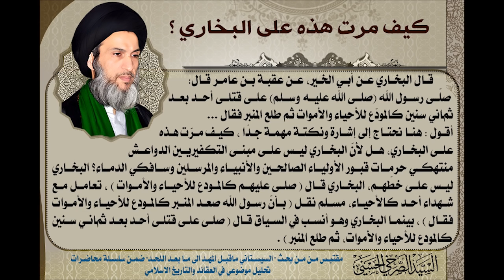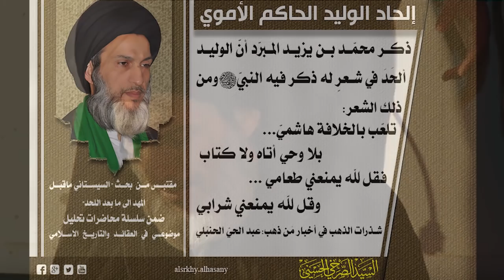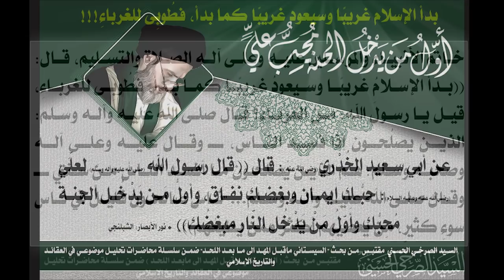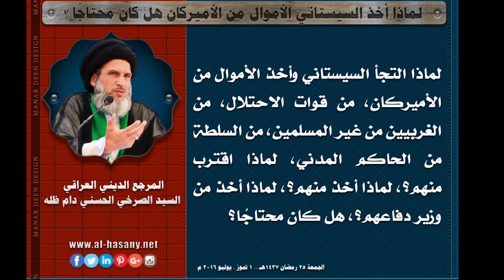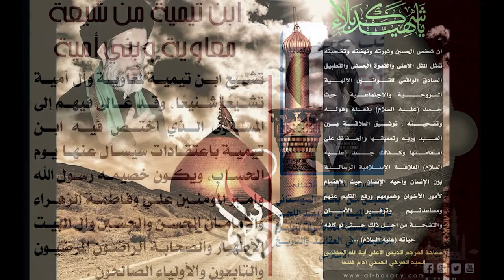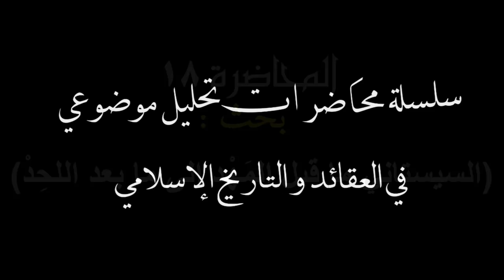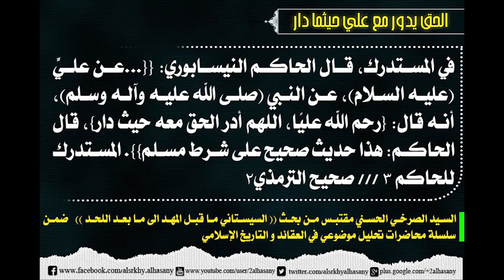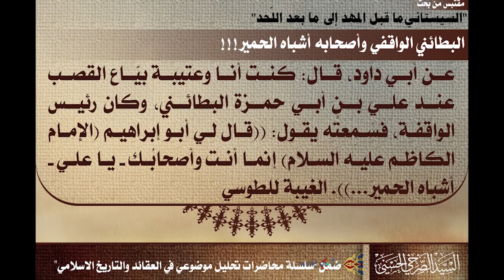المحاضرة الثامنة عشرة (ما قبل المهد إلى ما بعد اللحد)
المحاضرة (18) من بحث (ما قبل المهد إلى ما بعد اللحد) ضمن سلسلة (تحليل موضوعي في العقائد والتأريخ الإسلامي)
قناة المركز الإعلامي للمرجع الديني الأعلى آية الله العظمى السيد الصرخي الحسني دام ظله

أخبار - فيديوات - لقاءات – محاضرات

صفحاتنا على المواقع التواصلية:
* صفحة المركز الاعلامي على الفيس بوك